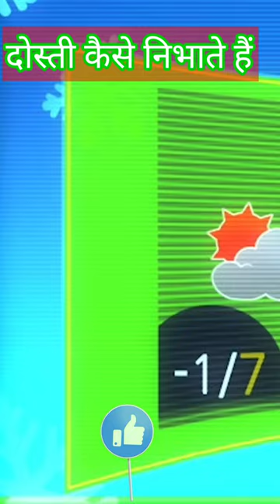दोस्ती कैसे निभाते हैं इसे पूरा देखें || Omazing Facts || Hindi Story Animation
shorts
kahani
story
youtube shorts
animation
cartoon
animation shorts
viralshorts
cartoon cartoon
bandar vala video
anaconda vala video
cartoon new trend
animation story telling video in hindi
bhalu vala video
animation new trend
fact videos background music
love
bhoot
viral video
short
hindi
short video
hindi kahani
fact shorts
animation viral video
hindi kahaniya
youtubeshorts
1sidef
animation short video
tik tok video
new trend
hindi animation
animated film
ytshorts
hindi moral stories
bhoot bhoot
story in hindi
bossfacts
animation video
animation story telling video
kahaniya
cartoon new songs
cartoon videos background music
trending shorts
happy diwali
hindi stories
jungle beat
hindi story
cartoon video
songs
yt shorts
short story
hindi kahaniyan
cartoon story in hindi
viral
moral story
animated film in hindi
shorts videos
horror stories
fact vichar town
satyam shorts
viral shorts
bhoot vala video
mithlesh singh
animated film hindi
animation videos
cartoon box short video in hindi
cartoon box new video funny in hindi
viral animation shorts
cartoon box trending video in hindi
cartoonbox in hindi
cartoon box in hindi short
cartoon box shorts
rg bucket list first love part 2
rg bucket list new video
not your type
cartoon parody in hindi
cartoon box funny short
cartoon box funny show
facts
new hindi animation cartoon story
@frame order in hindi parody
hindi animated story
animation cartoon kids
chamatkari remote cartoon video
shorts cartoon video
moral story hindi cartoon
hindi 3d animation cartoon
kahaniya hindi cartoon
diwan hindi cartoon
चमत्कारी रिमोट hindi cartoon
short story telling video
kittu tv hindi stories
kittu tv
bedtime stories for kids
hindi gana
hindi gaan
hindi movie
dream stories tv
latest kahaniya
animated hindi
earth
value
mission complete cartoon box in hindi parody
viral animation video
funny animation
cartoon animation
cartoon box poop video in hindi
kahaniyan hindi
cartoon loveers
stingy friend 😂 cartoon box in hindi
bhalu or bandar
animals
rg bucket list animation tutorial
cartoon new song
animation story telling
cartoon box india new video
stories horror
animated story
bhoot kahani
bhoot wali kahani
horrer kahani
animated film horror
cartoonbox in hindi short
animation new song
animation hindi kahaniya
kahaniyan
cartoon hi cartoon
background music for cartoon videos
cartoon background music
new viral shorts
frame order in hindi
bee and queen
queen and bee
queen
queen and painter
rani
painter and princess
painter
cartoon box parody in hindi
princess and bee hindi cartoon
princess and bee hindi animation
princess and fly
bee
princess
rani aur madhumakhi
madhumakhi
hindi animation story
princess and bee
shine smile
@frame order
shorts hindi animation video
happy diwali shorts. video
diwali sapecial again
diwali shorts hindi
kid's animation hindi shorts video
animation cartoon story
hindi fairy tales
boom boom tanzil cartoon video
stories in hindi
animation cartoon
hindi cartoon animation video
cartoon box funny short video
hindi cartoon
funny animated
hindi animation cartoon story
new animation cartoon story in hindi
जादुई पेंसिल
cartoon story
cartoon box short video
sad story in hindi
cartoon box new video funny
cartoon box trending video
trend
cartoon box new video
youtube shorts in hindi
short videos
story for kids
3d stories
bachho ki kahaniya
storytelling
cartoon box in hindi parody animated video
balveer
cid
cartoon box funny in hindi
animated cartoon
cartoon box new video in hindi
african lifein hindi explain
bhoot wala
animated film bhoot
great lesson - animation movies in hindi explain
animation movies
short story👻
animated stories african in hindi explain
africa ki kahani in hindi
car new song
india
vairal
monkey animation
gorila
sher
hindi moral story
sher aur gorilla
sher aur monkey
sher animated story
lion animated story
monkey animated stories
animated animal
hindi kahani animation
popular
trendingshorts
trending
lion monkey and gorilla
gorilla
animal animation
monkey
lion and monkey
lion
मॉल्किन और चूहे की कहानि | hindi animation video
lion and gorilla
animation hindi
funny cartoon
tatori
story telling video
fact videos
frame order shorts
frame order hindi
hindi facts shorts
comedy
movie explained in hindi
fact
shorts feed
animation viral shorts
cgi animation
frame order
kahani videos
cartoon kahani
viral video